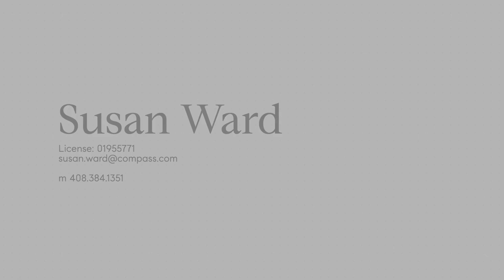Susan Ward Presents 140 Foster Rd, Los Gatos 2nd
This video is about 140 Foster Rd, Los Gatos 2nd edit